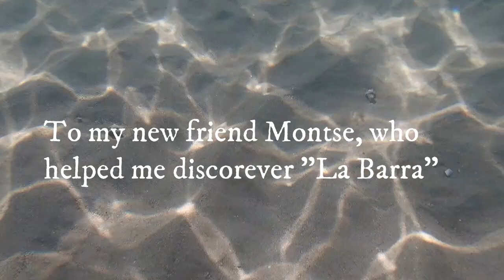SNORKELING AT LAS CANTERAS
Snorkeling at Las Cantera, in Las Palmas de Gran Canaria. "La Barra" is the reef, rich in many species despite the urban localization. It is good to understand the tidal currents and swim along, at low tide to be protected from the surf that breaks on the reef. January 2023, water temperature around 23 -24 Celsius degrees.